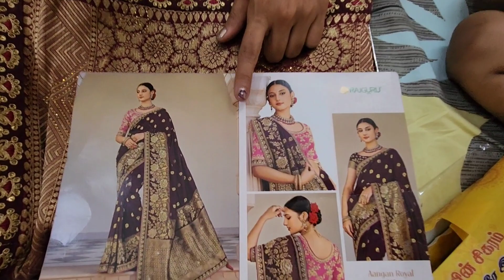||Shopping vlog ||अपनी मन पसंद चीज़ें लेने की खुशी हीं कुछ अलग होती है ||